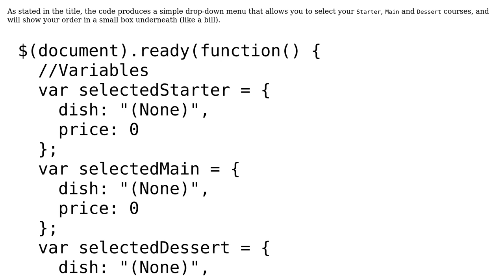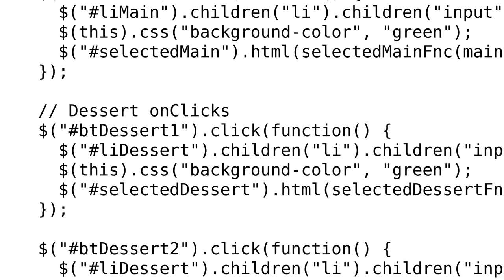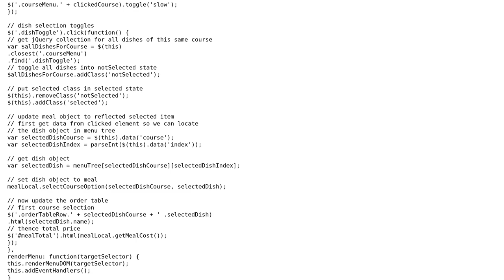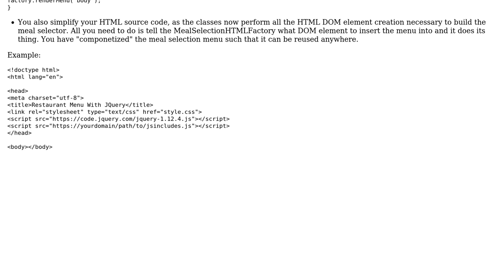Code Review: Simple restaurant menu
With thanks & praise to God, and with thanks to the many people who have made this project possible! | Content (except music & images) licensed under CC BY-SA | Music | Images & others | With thanks to user Mike Brant user Daniel Netzer and the Stack Exchange Network Trademarks are property of their respective owners. You are responsible for your own actions.